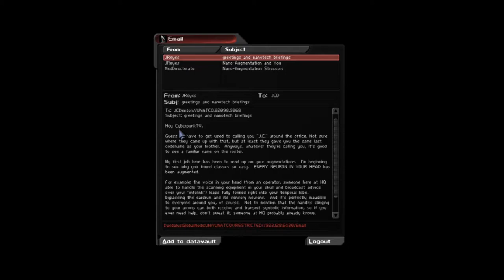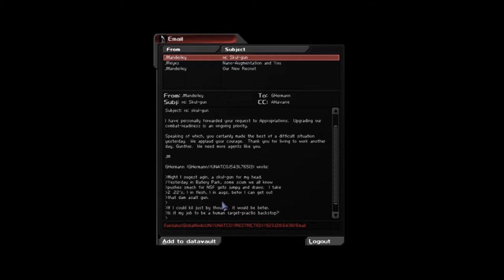CPTV Let's Play: Deus Ex - Revision (Part 3)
Get used to this,  I play this WHOLE game like this.